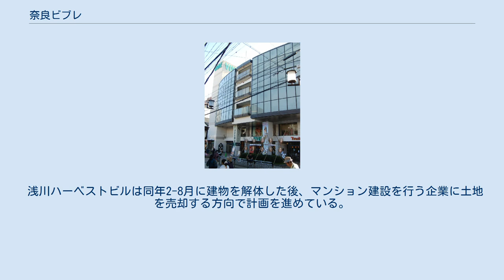奈良ビブレ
奈良ビブレ（ならビブレ）は奈良県奈良市小西町においてイオンリテール株式会社（旧・株式会社マイカル）が運営していた商業施設。
 2013年（平成25年）1月20日に閉店した。
 小西通商店街とやすらぎの道の間に面した立地にある店舗で、1968年（昭和43年）11月にオープンした総合スーパーのニチイ奈良店（ニチイ奈良ショッピングデパート）が前身。
 1990年（平成2年）6月に業態転換して奈良ビブレとなり、若い女性を狙った若者中心のファッション文化の中心として親しまれた。
 その後、2012年（平成24年）7月18日、奈良ビブレが閉店することがイオンリテールによって明らかにされた。
 イオンモールや大阪などの都市部の百貨店との競合激化により、ピーク時に比べて売上が4分の1に低迷し、テナントも開店当初の約50店から33店に減少していた。
 閉店に向け、土地と建物は2012年（平成24年）9月19日にイオンリテール・損害保険ジャパン・日本生命保険3社から浅川ハーベストビルに売却された。
 そして、予定通り2013年（平成25年）1月20日に閉店。
 浅川ハーベストビルは同年2-8月に建物を解体した後、マンション建設を行う企業に土地を売却する方向で計画を進めている。